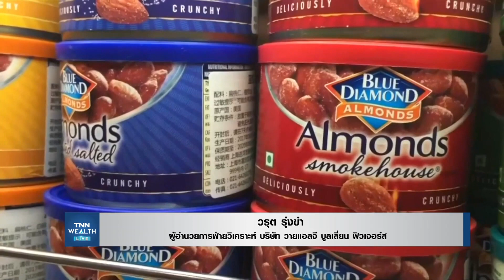TNN Wealth : รายการ TNN Wealth live ภาคเช้า by YLG 12-11-2021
นักวิเคราะห์การลงทุนปัจจัยทางเทคนิค เลขทะเบียน : 040068

Facebook : YLG Bullion and Futures
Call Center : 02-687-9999